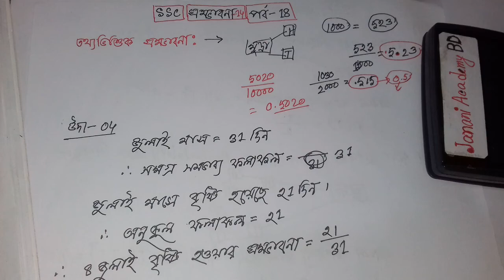SSC Higher Math Chapter 14 | মাধ্যমিক উচ্চতর গণিত অধ্যায় ১৪ | সম্ভাবনা অধ্যায় ১৪ | পর্ব 18